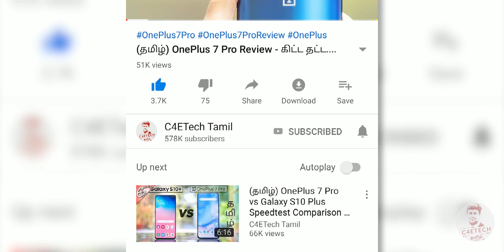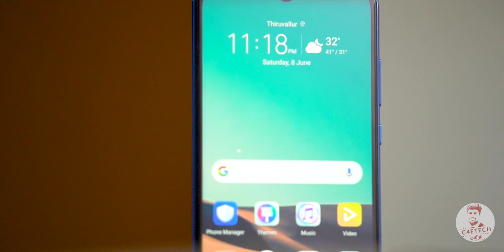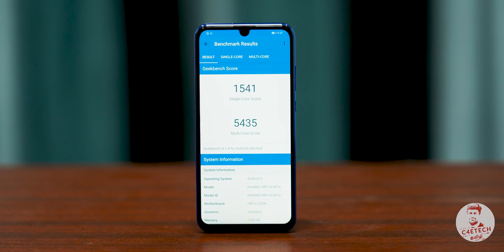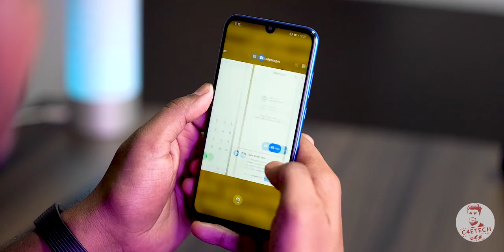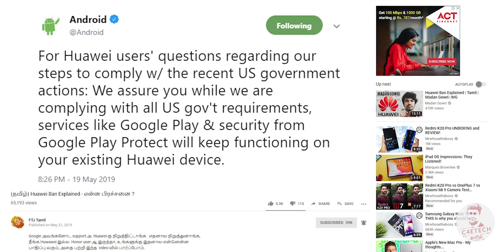(தமிழ்) Honor 20i Unboxing & Hands On - Redmi and Realme கூட போட்டி போடுமா?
இந்த வீடியோவில் Honor உடைய புதிய Honor 20i budget smartphone -ஐ Unbox செய்து அதனை பற்றி விரிவாக பார்க்கலாம்.

The Honor 20i is the latest budget offering from Honor, and in this video, we unbox the device and take a closer look at it!

The Honor 20i has a 6.21 inch IPS LCD screen with a notched 32MP selfie camera.

The Honor 20i comes with a Kirin 710 inside. As far as memory is concerned, we have 4 GB RAM and 128 GB of internal memory.

In terms of battery we have a 3400mAh unit inside the device.

The Honor 20i has triple cameras to the back. The primary is a 24MP shooter with f1.8 aperture, the secondary is an 8MP ultrawide sensor while the third is a 2MP depth sensor.

The Honor 20i runs on EMUI 9 based on Android 9 Pie.

BGM
Track: SAMPLED BOUNCY RAP BEAT "DUNKIRK" | Sampled Bouncy Hip Hop Instrumental